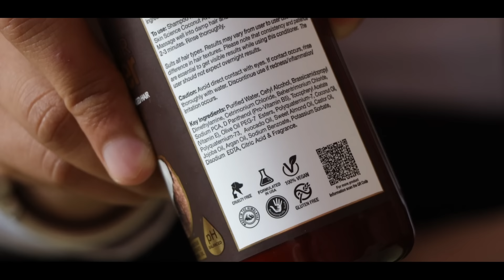भोले का प्रसाद || SSF || Comedy Video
WOW Skin Science Apple Cider Vinegar Shampoo

Script, Direction & Editing :- Amit Kundu

DOP :- Swadu staff Team

Poster Design :- Sumit Bamal

Act by:- Amit kundu
Vijay Kharb
Renu Duhan
Akshay Verma
Tinku Lather
Vinay Indora
Purnima Sharma
Jyoti Rohila
And God

Shooting Location :-  Bhabalpur, Jind